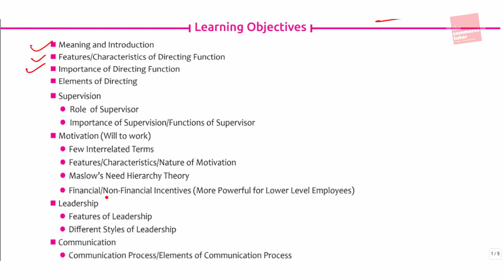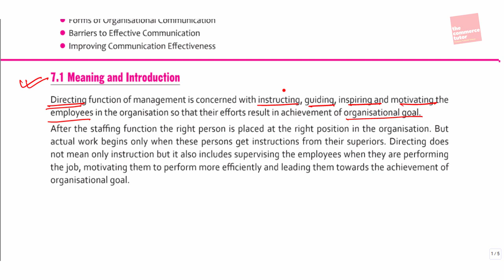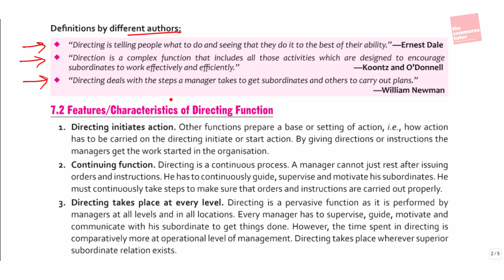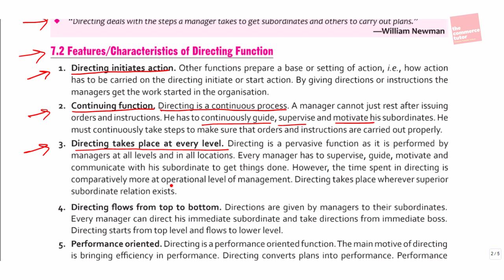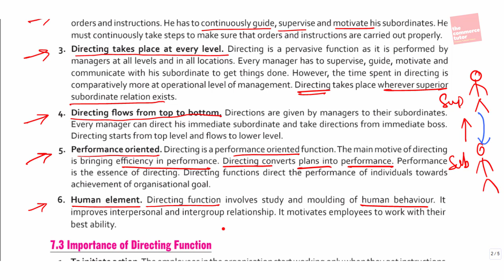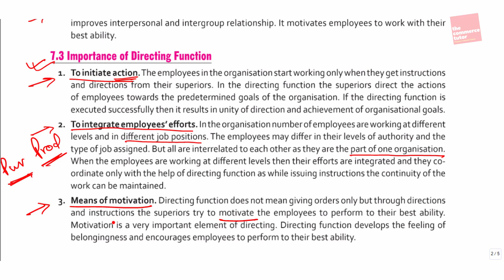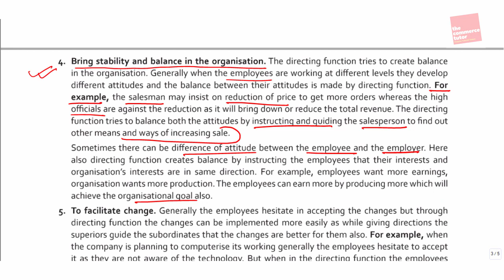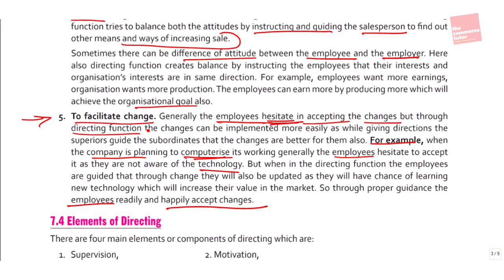DIRECTING - Lec 1 |Class 12 Business Studies Chap 7 | MEANING, FEATURES & IMPORTANCE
To support our efforts you can donate a small amount by following this

Hello Friends! In this video we have covered the topic of MEANING, IMPORTANCE AND FEATURES OF DIRECTING.

These topics are covered in Chapter 7 of Business Studies of Class 12 - DIRECTING. This is the 1ST lecture of the series.

Link for Poonam Gandhi New Book Class 12 (2019 Edition)